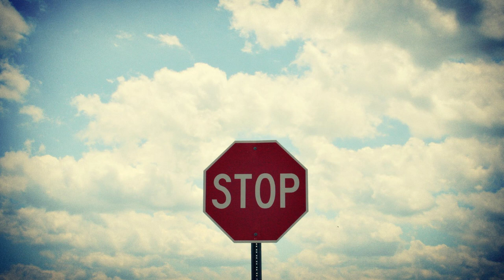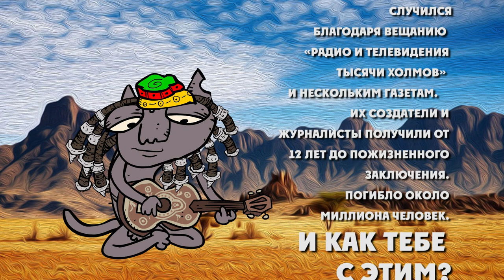ЖурнаЛисы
проект Респект 2.0